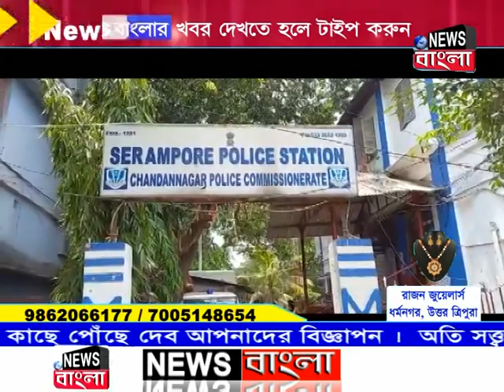এটিএম জালিয়াতি,উদ্ধার এক কোটির বেশি টাকা